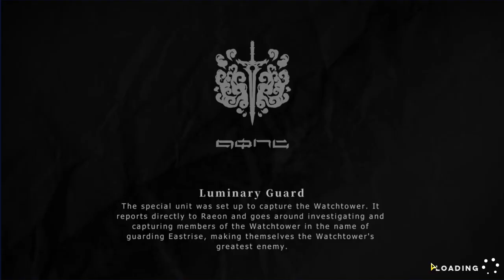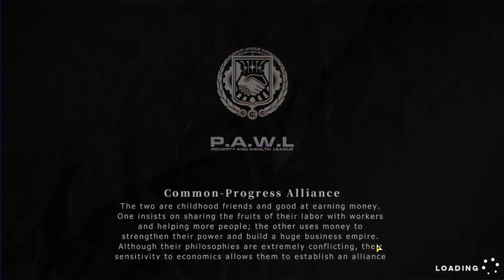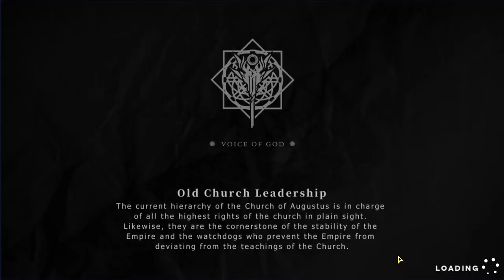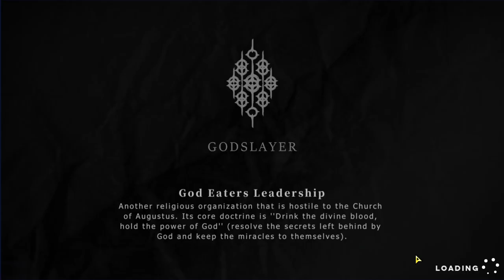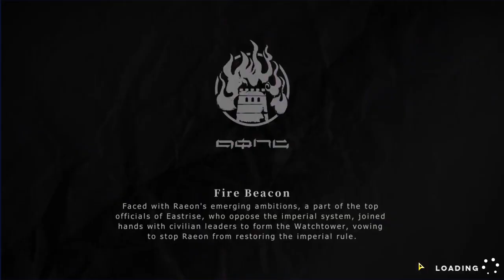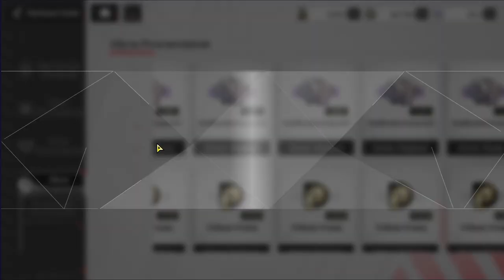【Echocalypse】into the Abyss 150km Full Playthrough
chill play
Featuring Edith, my fellow guildmates

エコカリプス　エコカリ
黒淵探索 のんびり攻略

Timestamps:
0:00 Account Power Introduction
0:11 Buff List
0:22 125km~131km
9:53 132km Niz Freeze Roll
15:19 133km~140km
29:19 141km Niz Freeze Roll 2
38:42 142km~148km
54:43 149km 1st stage
56:55 149km 2nd stage
57:40 149km 3rd stage
58:54 150km Final stage
1:00:16 Final Buff List and Ending
1:01:25 Prize taking time